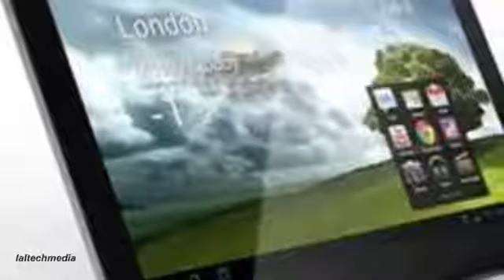Asus Transformer AiO P1801,18.4-inch Android tablet And Windows PC146